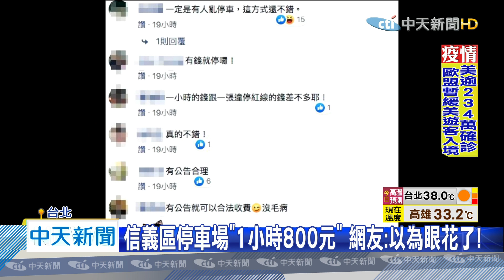20200624中天新聞 信義區停車場「1小時800元」 網友：以為眼花了！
很多人想必都有遇過，在市區找停車位「一位難求」。就有一名網友，在臉書社團po文，說在信義區路過一處空地，掛著停車場的收費招牌，但仔細一看卻發現，上頭收費相當驚人，一小時居然要800元，她還以為自己眼花了；記者實際詢問停管處，這個地主並沒有申請停車場登記證，已經違法，可以處3千到1萬5千元罰鍰。